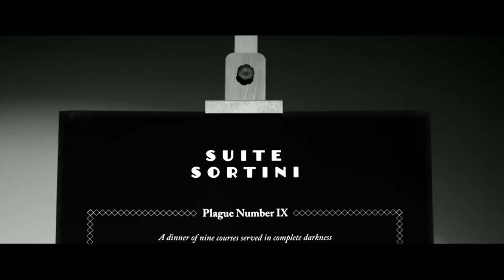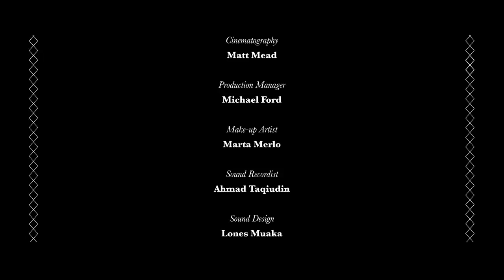A courier faces an impossible mission | Nosophoros by Hannah Ford | Short Film | Random Acts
Inspired by Kafka’s The Castle, Nosophoros follows a courier’s seemingly impossible quest to deliver her package.

Redirected from one uniformed worker to another, each unable to make sense of her mission, the courier’s messenger bag becomes a Sisyphus-like rock.

Hannah Ford is an award-winning filmmaker based in London.

Made as part of the First Acts scheme for young filmmakers